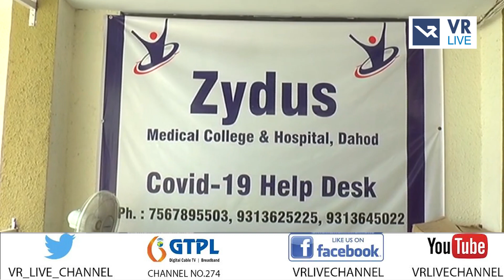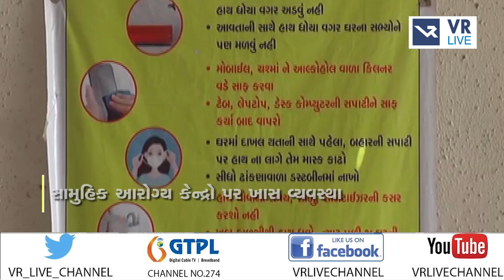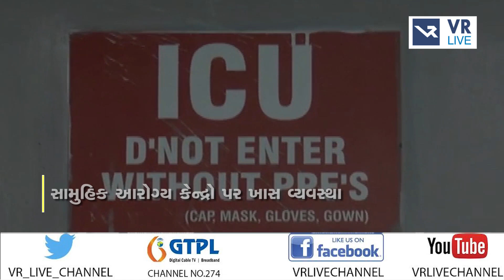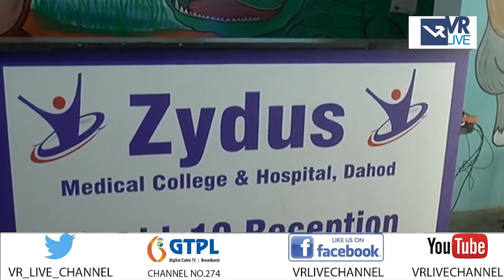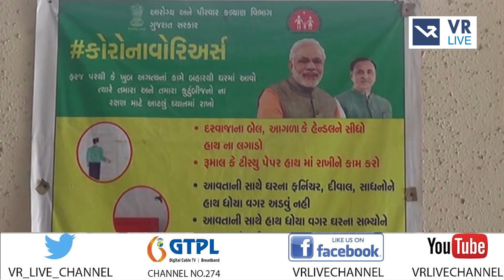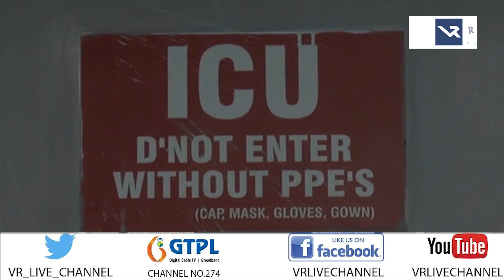News | દાહોદમાં કોરોનાની ત્રીજી લહેર પહેલા જોરદાર તૈયારી | VR LIVE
Reporting By નેહલ શાહ

Anchor - મહિમા,ધ્વની,સોનલ  |  Copy Editor - ગોપાલ